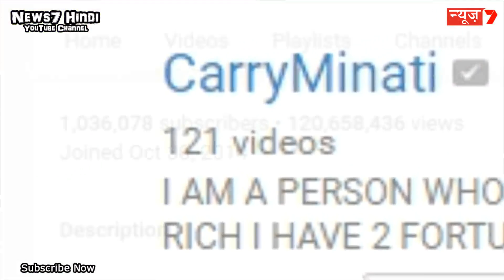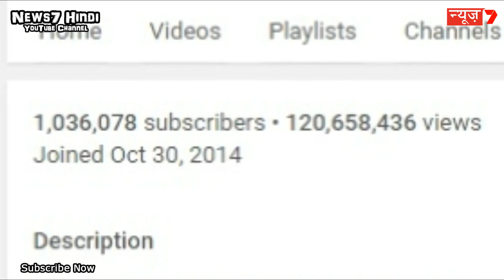क्या carryminati भी illuminati का मेंबर हे? Illuminati kya hai? | Mysterious video | Rahasya Ek Raaz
hallo dosto is video me bataya he ki क्या carryminati भी illuminati का मेंबर हे ? Illuminati kya hai hum bataye ge aapko is video mein, illuminati kaun hote hai, bollywood mein kaun kaun illuminati hai, youtube mein kaun kaun illuminati hai, illuminati kaise join karna hai.

The video is all about unsolved stories in Hindi. Ghost Ship, Nazca Lines, Illuminati, Elisa Lam mysterious death.